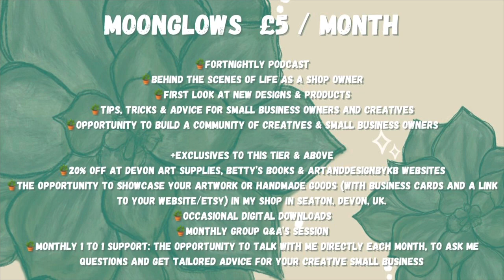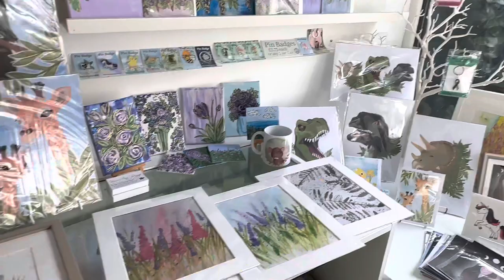Small Business Diaries Vlog | Launching my Patreon and taking a virtual tour of my high street shop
Betty’s Books & Devon Art Supplies
30 Queen Street, Seaton, Devon, EX12 2RB